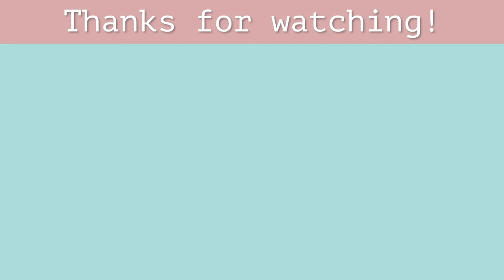I paint Acadia National Park... (easy landscape style painting)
In this video, I paint a scene from one of my favorite places, Acadia National Park.  It is a place I have been going to since I was a little kid, and somewhere I will always love.  This piece was painted from memory, just kind of using the colors and brushes to get the feel of Acadia onto the canvas.  I was very pleased with how this one came out!

I used a small 7 inch x 7 inch canvas.  Paints are basic acrylics.